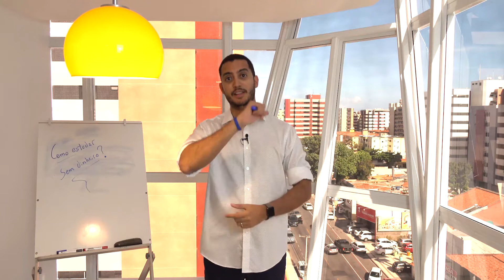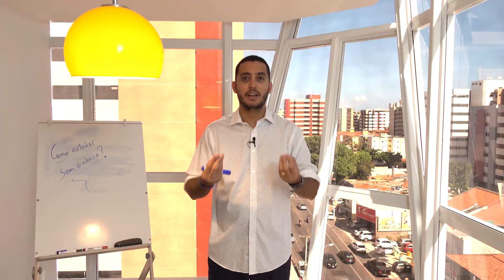Como estudar sem ter dinheiro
Foco na solução e não no problema

MÉTODO VALE